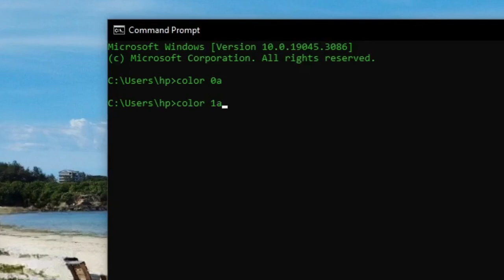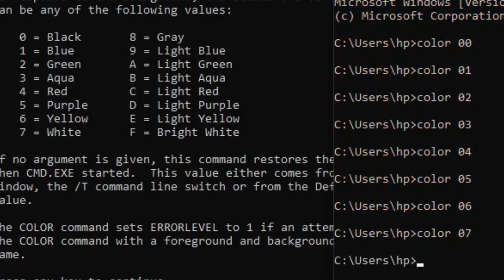Now you can CHANGE the cmd Color: Practical Demonstration of 'color' Command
The Windows Command Prompt, or CMD, is a powerful tool for interacting with your computer's operating system through text-based commands. While its primary purpose is to execute system commands and scripts, it also offers some customization options to make your command-line experience more visually appealing and functional. One such customization feature is the color command, which allows you to change the text and background colors in the Command Prompt window. In this video, we'll explore how to use the color command and specifically delve into the color 0a combination.

Understanding the color Command

The color command in the Windows Command Prompt is a simple yet effective way to personalize your command-line interface. It lets you change the foreground (text) and background colors to enhance readability and aesthetics. The command takes two hexadecimal digits as arguments, with the first digit representing the background color and the second digit representing the text color.

The hexadecimal color values range from 0 to F, where:

    0: Black
    1: Blue
    2: Green
    3: Aqua
    4: Red
    5: Purple
    6: Yellow
    7: White
    8: Gray
    9: Light Blue
    A: Light Green
    B: Light Aqua
    C: Light Red
    D: Light Purple
    E: Light Yellow
    F: Bright White

The color 0a Combination

The color 0a combination is a popular choice among CMD enthusiasts due to its pleasing and contrasting color scheme. Let's break down what each digit represents:

    0 (Background Color - Black): This sets the background color to black. A black background is often preferred for its high contrast with text, making it easier to read.

    a (Text Color - Light Green): The 'a' digit designates a light green text color. Light green is a vibrant and eye-catching choice that contrasts well with the black background, making your commands and text stand out.

How to Apply color 0a

Changing the Command Prompt colors to color 0a is a straightforward process. Follow these steps:

    Open the Command Prompt: You can do this by pressing Win + R, typing cmd, and hitting Enter.

    Type the color Command: To change the colors to 0a, simply enter the following command and press Enter:

    color 0a

    Enjoy the New Color Scheme: Once you've executed the command, your Command Prompt window will display the color 0a combination, with black as the background and light green as the text color.

Customizing Further

While color 0a is a popular choice, you can experiment with other color combinations by using different hexadecimal values. This customization allows you to create a Command Prompt environment that suits your preferences and workflow.

For example, if you prefer a dark blue background with white text, you can use the command color 17, where '1' represents dark blue and '7' represents white. Feel free to explore the full range of hexadecimal color options to find the combination that best suits your needs.
Conclusion

The color command in the Windows Command Prompt provides a simple yet effective way to personalize your command-line interface. The color 0a combination, with its black background and light green text, is a visually appealing choice that enhances readability and aesthetics. Experiment with different color combinations to create a Command Prompt environment that reflects your style and preferences. Whether you're a casual user or a command-line aficionado, customizing your CMD colors can make your interaction with the command line both enjoyable and efficient.